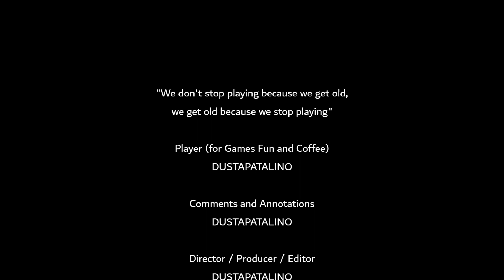God Of War Ragnarok Kill the Ormr The Below Alfheim